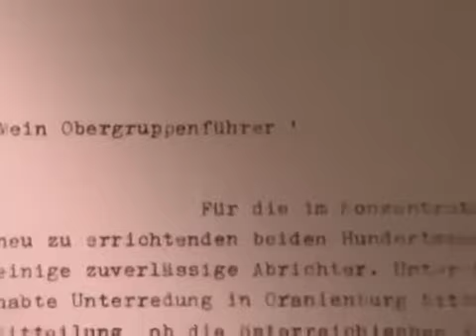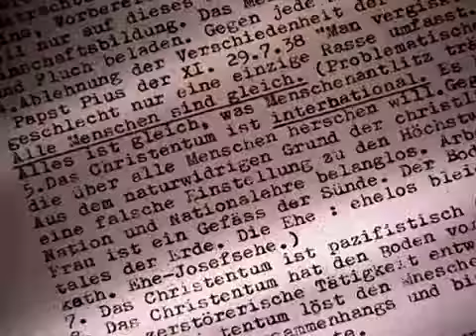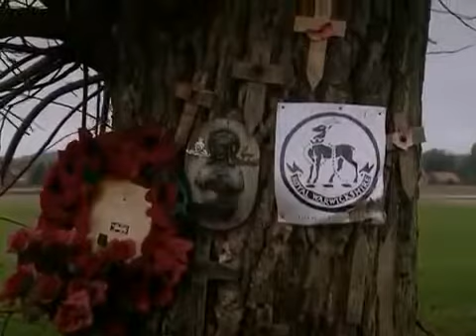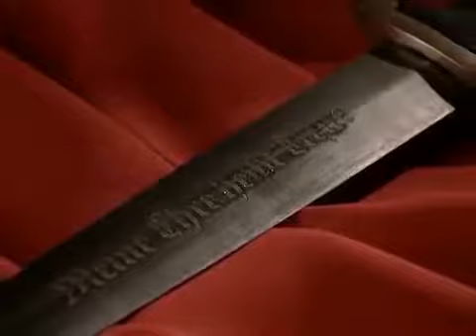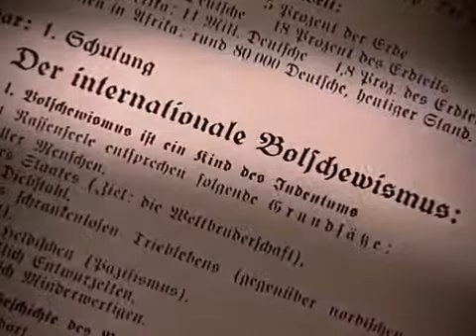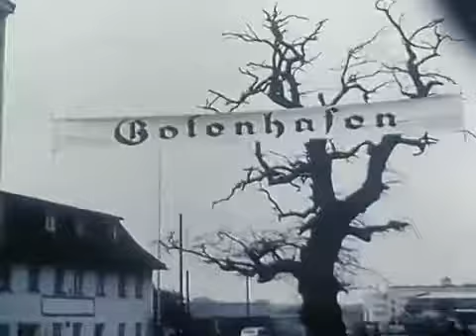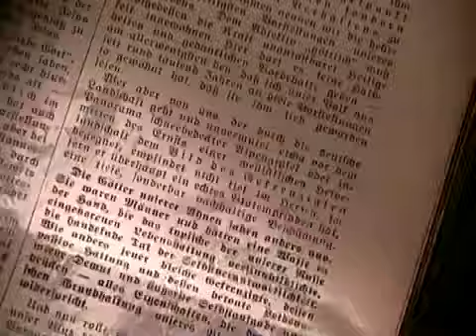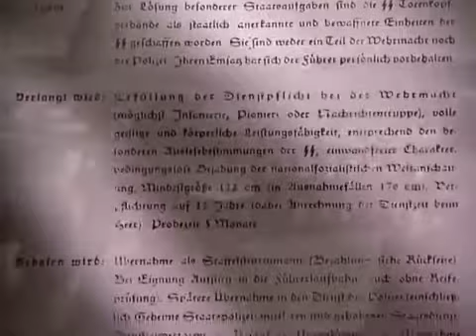Deutsche Doku HD: Die eiskalte Zarin Katharina die Große Russland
Wenn Ihr noch mehr deutsche Dokus sehen möchtet, dann aboniert einfach meinen Kanal - Eure DokuMaus :-)

Mit Blumentopf hat sich 2016 die wichtigste bayerische HipHop-Band in Rap-Rente verabschiedet. PULS sagt dem Blumentopf zum Abschied laut Servus. Und zwar mit dem 90-minütigen Dokumentarfilm.

Viele Dokus in Deutsch und regelmäßige Uploads auf meinem Kanal. Bitte lasst ein ABO wenn ihr mehr wollt. LG ♥ Vanessa TAGS: dokus dokumentationen d.

Doku ᴴᴰ Hartz 4 - Die große Armut Deutsch 2016 Lockpicking Dietrich kaufen▻ Spielautomatentricks▻

Geld verdienen (400€ pro Stunde): Vor einem Jahrhundert entstand eine Formel mit nur vier Zeichen. Dank ihrer genialen Einfachheit wissen wir, wie unsere Welt entstand.